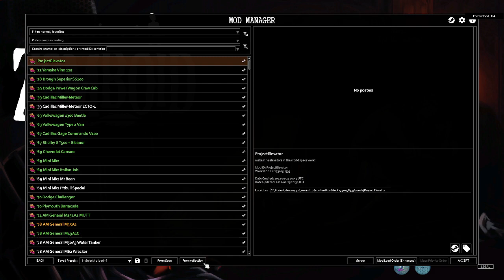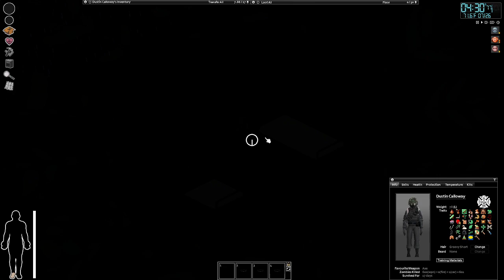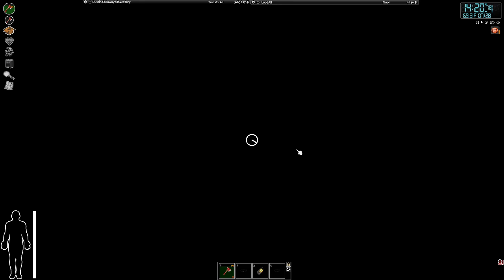Project Zomboid (Dustin Calloway) #3 | spoopy scarwy skelwetons 💀🎃(modded)